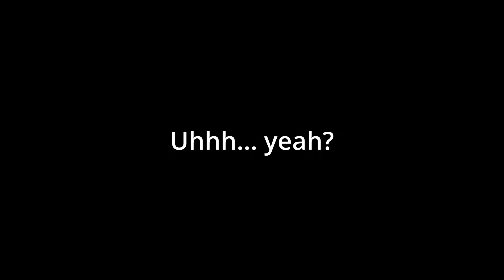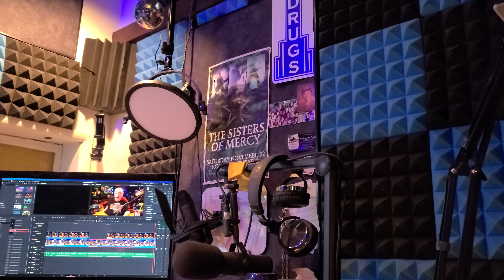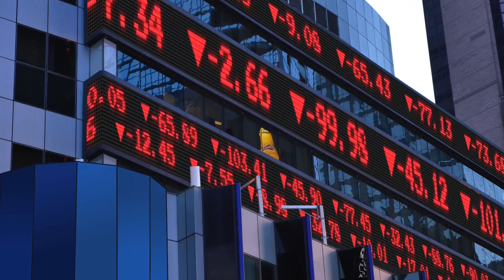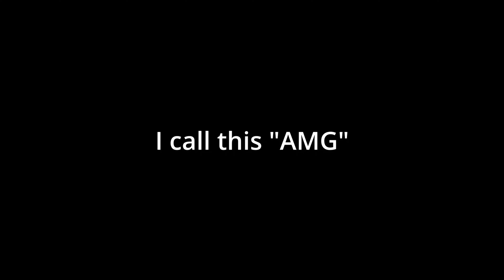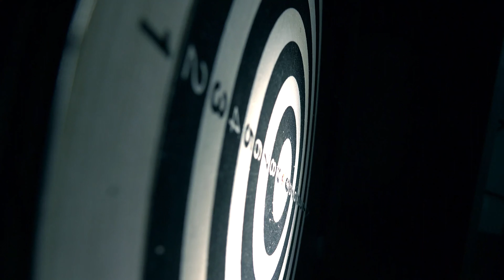VO BOOTH CAMP 062--BYE BYE LOVE...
It's no secret that Andy's a "Neumann Guy." Then what on earth could get him to say "buh-bye" to his beloved TLM-102, and why should it matter a whitt to you? This ramble will (hopefully) explain...

We're not even asking for this, but if you were so inclined, you can support Andrew Scott & BOOTH CAMP in the following ways:

Hey, come hang out with the growing BOOTH CAMP community on our own Discord server!

Want to hear the first chunk of Andrew's book "The Quick & Dirty guide to the Home Voiceover Industry" for free? We got you covered:

THE PRODUCER OF THE VIDEO YOU'RE WATCHING DOES NOT OWN THESE VIDEOS FOUND FREELY BY THE PUBLIC ON YOUTUBE, BUT INCLUDES THEM TO ILLUSTRATE, DEMONSTRATE, OR MAKE OR REINFORCE A POINT (TRANSFORMATIVE / EDUCATIONAL USE) AND DOES SO IN GOOD FAITH.]

ALL VOICE RECORDINGS CONTAINED OR PRESENTED IN THIS VIDEO, IN ANY FORM OR FORMAT, WHETHER DIGITAL OR ANALOG, ARE PROTECTED BY COPYRIGHT LAW AND OTHER APPLICABLE INTELLECTUAL PROPERTY LAWS. ANY RE-USE OF VOICES IN THIS RECORDING—INCLUDING BUT NOT LIMITED TO GENERATIVE AI PROJECTS—WITHOUT THE EXPRESS WRITTEN PERMISSION OF ANDREW SCOTT MEDIA IS STRICTLY PROHIBITED. THIS DISCLAIMER IS BINDING AND ENFORCEABLE IN ALL FIFTY UNITED STATES.

If or when employed, the Content Creator hereby promises that use of these tools is done ethically, and will never be done to deceive, misrepresent, spoof, or "deep fake;" only to demonstrate, illustrate, or embellish.]